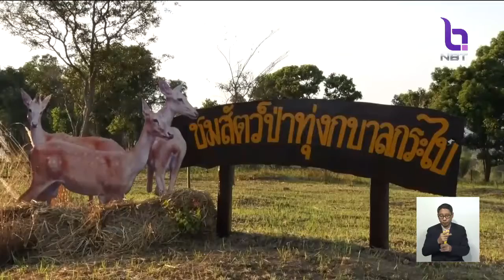ชวนชมตะวันยอแสง 'ทุ่งกบาลกระไบ' ศรีสะเกษ ใกล้ชิดธรรมชาติ นอนนับดาว รับลมหนาว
รายงานพิเศษ ทีมข่าว NBT
ส.ปชส.ศรีสะเกษ